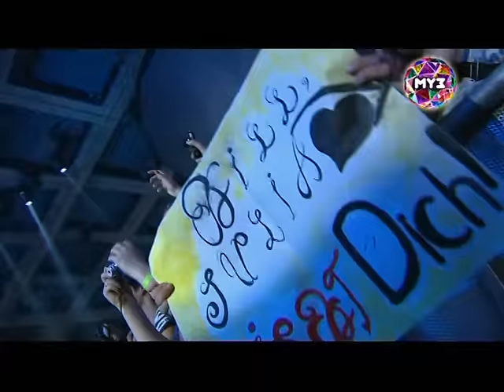Tokio Hotel - Премия Муз-ТВ / Muz-TV Award 2011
ХОРОШИЙ ЗВУК!
Full speech, Good sound!
Tokio Hotel Muz TV Award 2011
1. Dark side of the sun
2. World behind my wall
3. Automatic

Thank you CLIPMAN.